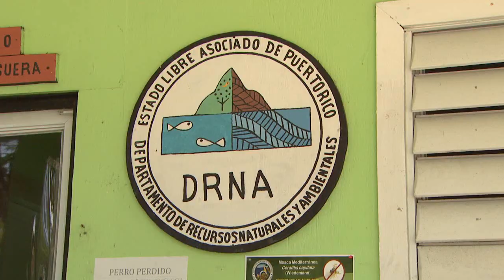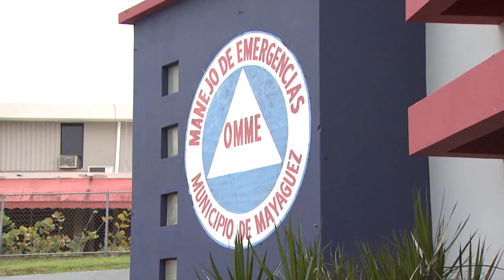Alcalde de Mayagüez cataloga como simbólica la preparación de la Isla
El alcalde de Mayagüez emitió unas declaraciones durante una conferencia de prensa ante la llegada de la onda tropical en donde califico la preparación del gobierno como simbólica. Y es que según el alcalde los tres refugios designados por el estado no están preparados para atender las necesidades de las personas.